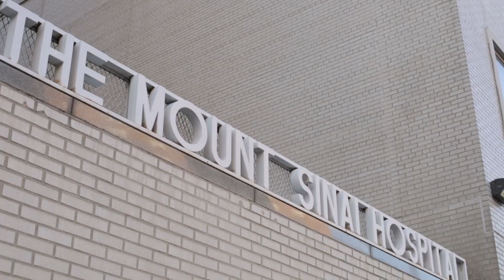Melody Oliphant '13 - Because Wesleyan Is Our Cause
A neuroscience & behavior and history major at Wes, Melody Oliphant '13 is now a research associate in a neurogenetics lab at New York's Mt. Sinai Hospital.